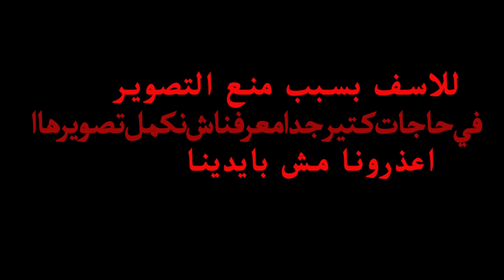مسجد السلطان حسن .. هرم مصر الرابع خروجه ببلاش في قلب القاهره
اللايك والشير و الكومنت اكبر دعم لينا كصناع محتوي علي اليوتيوب اتمني انك تدعمني مش طالب منكم اكتر من كده وفعلو زر الجرس عاشان يوصلكم كل الحلقات اللي جايه ومش محتاج اقولك انك لازم تكون مشترك ف القناه